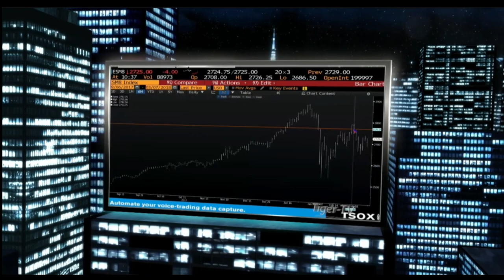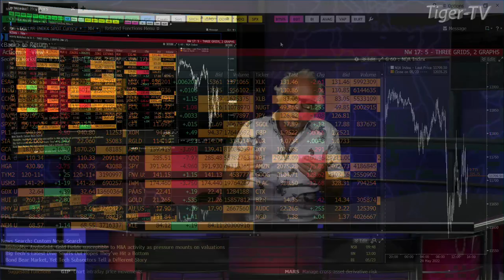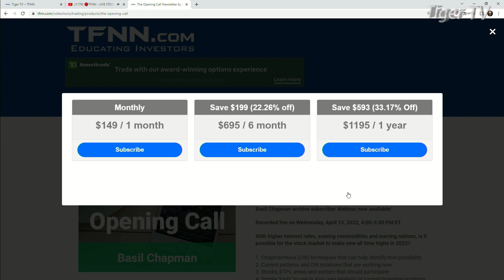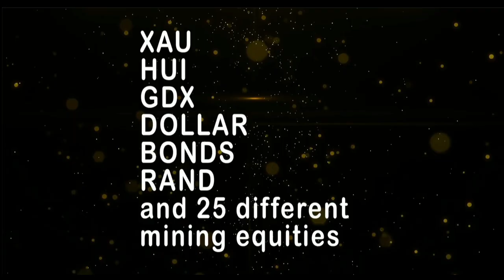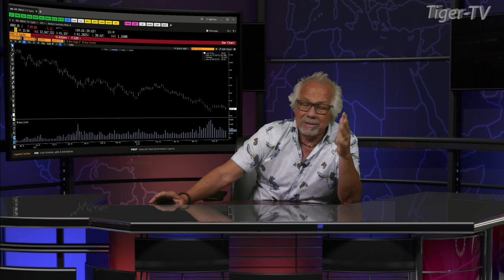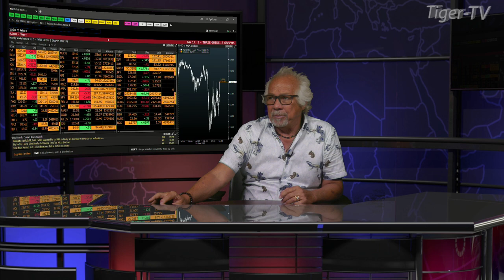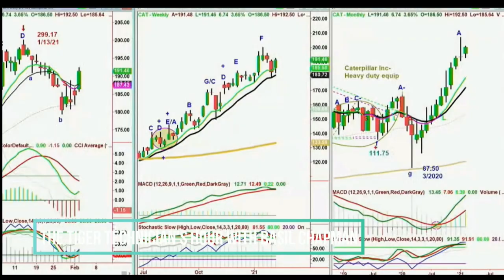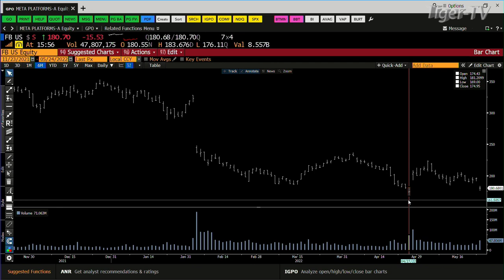May 24th, Tom O'Brien Show on TFNN - 2022